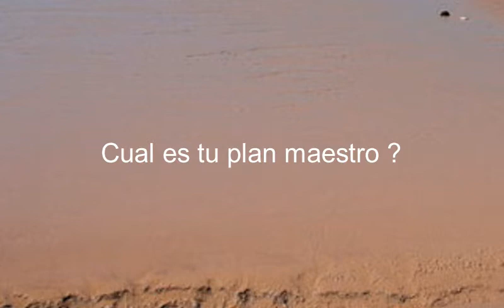How to say What's Your Master Plan in Spanish